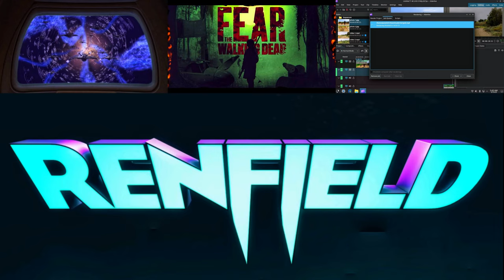HeadphonesNeil Reviews WE051923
Episode Guide
Star Trek DS9 Dominion War occupation arc

Fear The Walking Dead s08ep01 Remember What They Took From You

Notes
For this video, I was focusing on creating a title card and adding background audio like the audio podcast version so success there. To that point, I am still thinking through what I want to do for end credits style closing instead of a blank screen but I also don't want to add to much extra work so stay tuned!